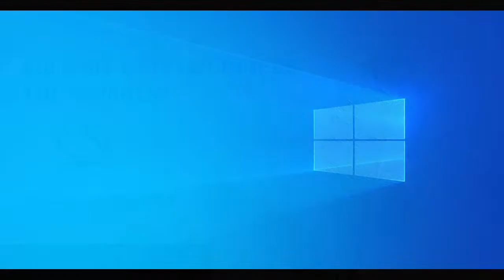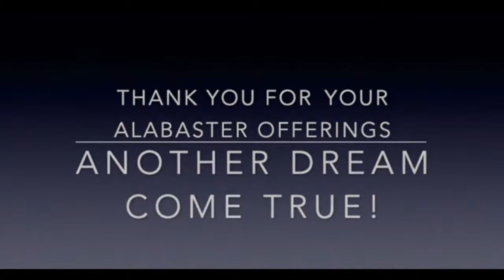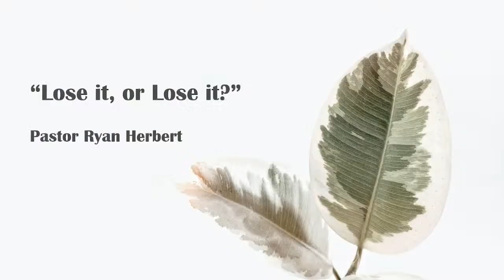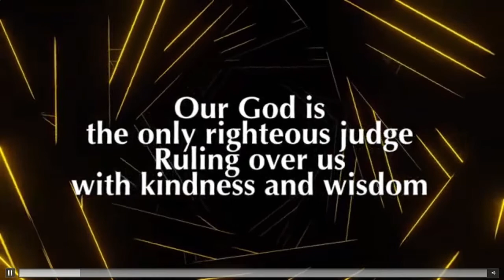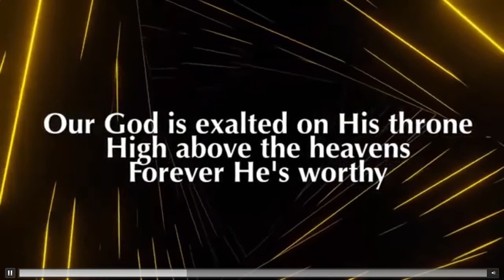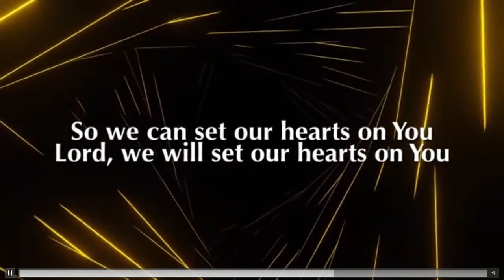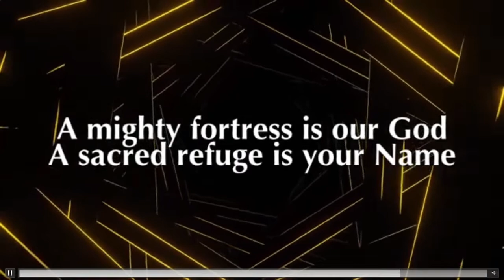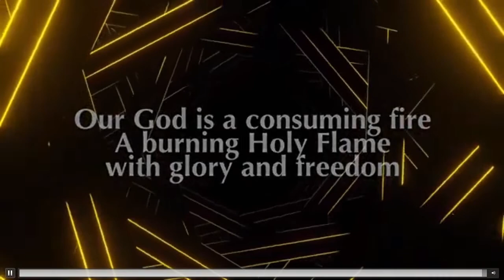Let You Light Shine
January 29, 2023 - Sunday Morning Service